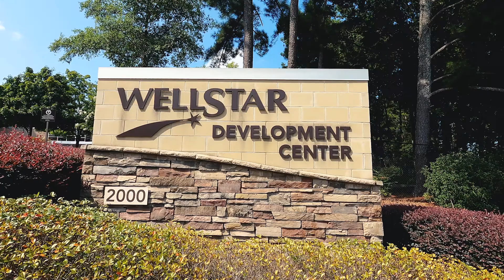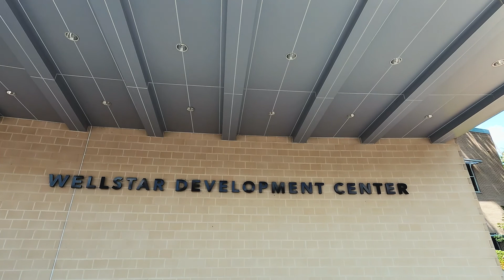Wellstar – 2000 S Park Place